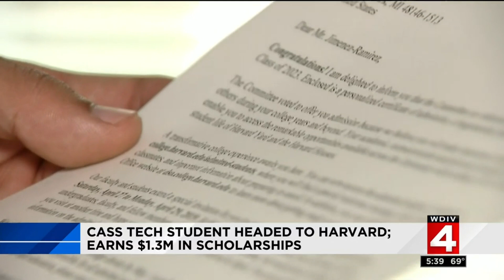Cass Tech student headed to Harvard; Earns $1.3M in scholarships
A Cass Tech student is heading to Harvard.